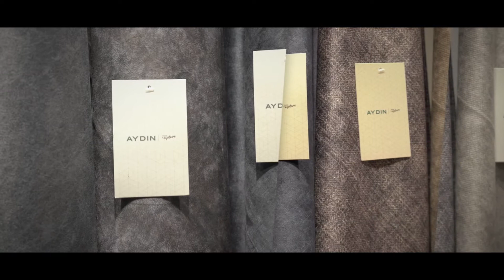Döşemelik Kumaş Reklam Filmi - AYDIN TEKSTİL | GÖRSEL PRODUCTIONS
GÖRSEL PRODUCTIONS yapımıdır.

Aydın Tekstil markalı diğer filmlerimiz için ;